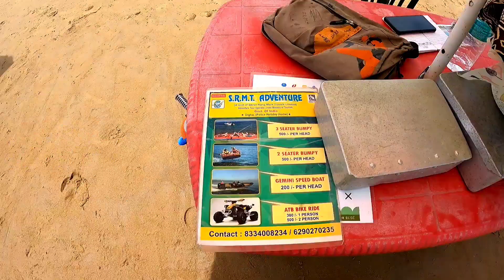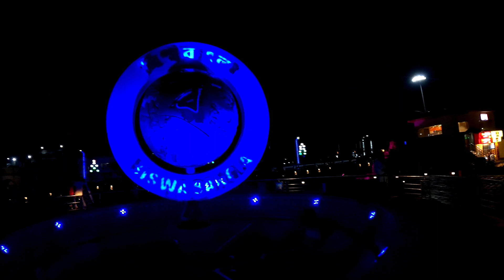Digha Tour 2022 | দিঘা ভ্রমণ | Digha Sea Beach | One Day Digha Tour | Digha Water Sports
Digha Tour | দিঘা ভ্রমণ | Digha Sea Beach | One Day Digha Tour | Digha Water Sports |

Digha is the most popular sea beach in West Bengal. It is located 187 km south-west of Kolkata. Digha has a low gradient with shallow sand beach that extends up to 7 km in length and has gentle rolling waves. The scenic beauty of this place is charming and alluring. The beach is girdled with casuarinas plantations along the coast which enhances its beauty. Apart from beautification these trees also help in reducing erosion of the dunes. One can enjoy both the sunrise and sunset at the Digha sea beach. The sunset and sunrise reflecting the salty waters of the Bay of Bengal is something straight off an artist's canvas. The sea at Digha is calm and shallow for about a mile from the beach making it quite safe for swimming.

Pearl International Digha:-
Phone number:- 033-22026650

digha sea beach hotel
digha sea beach food
digha sea beach fish fry
digha sea beach market